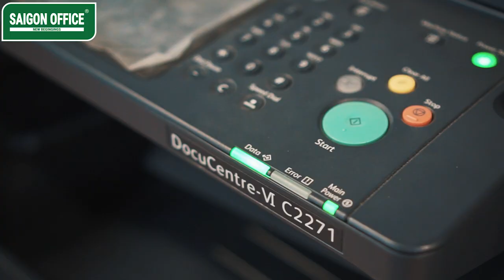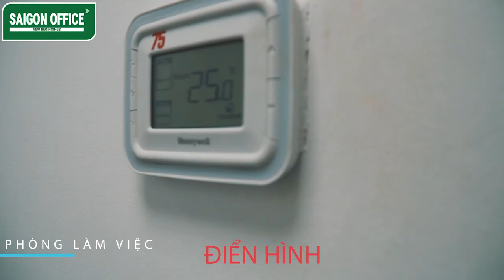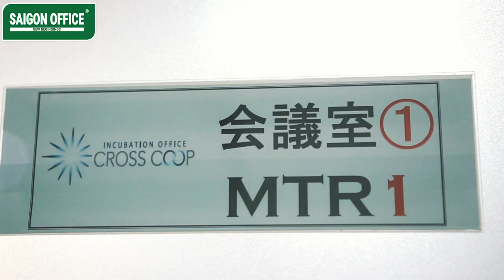VINCOM CENTER - VĂN PHÒNG TRỌN GÓI QUẬN 1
Dịch vụ văn phòng trọn gói quận 1 nằm trong tòa nhà văn phòng hạng A - Vincom Center Đồng Khởi.
♻️Diện tích đang dạng và linh hoạt với phòng làm việc riêng phù hợp từ 3 đến 12 nhân viên làm việc với diện tích từ 9,9m2 đến 41m2
♻️Với đầy đủ các trang thiết bị cùng với hệ thống an ninh từ Camera của tòa nhà và khu văn phòng riêng sẽ đem đến cho khách hàng không gian làm việc năng động và hiệu quả nhất.
Xem thêm những dịch vụ văn phòng trọn gói quận 1 tại
Tham khảo thêm dịch vụ văn phòng trọn gói tại các quận khác
CÔNG TY TNHH SAIGON OFFICE
🏢 Địa chỉ: 208 Nguyễn Trãi - P. Phạm Ngũ Lão, Quận 1, TP. Hồ Chí Minh